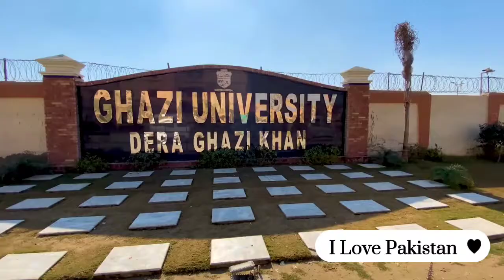Beauty Of Dera Ghazi Khan Part 1